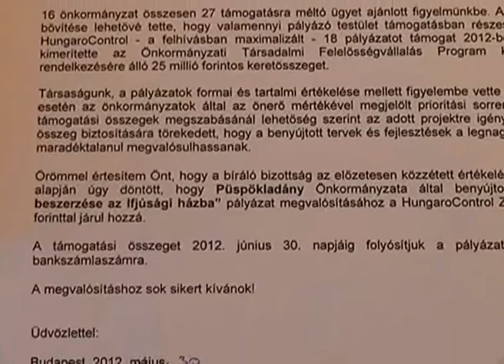a Hungarocontrol Magyar Légiforgalmi Szolgálat Zrt